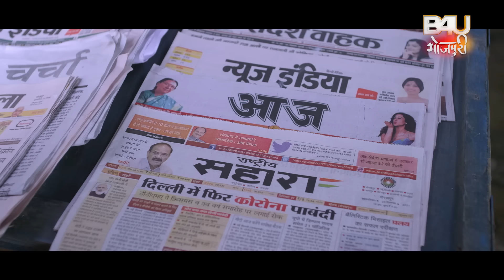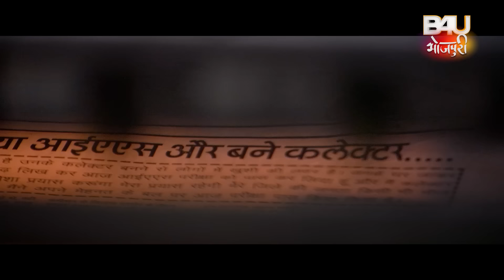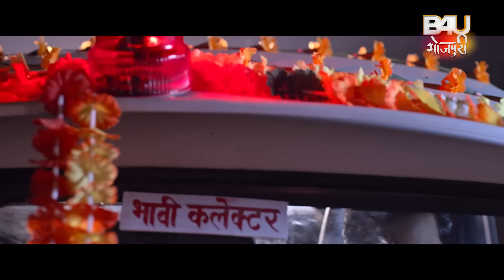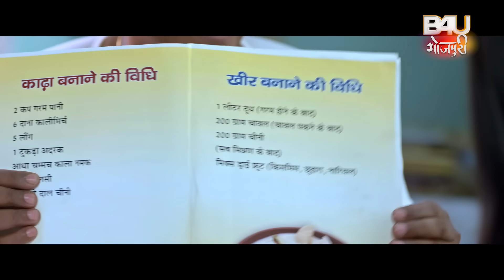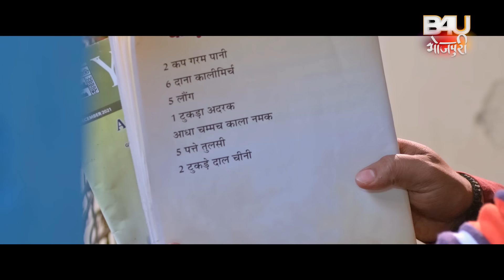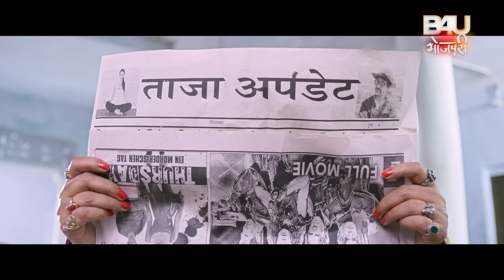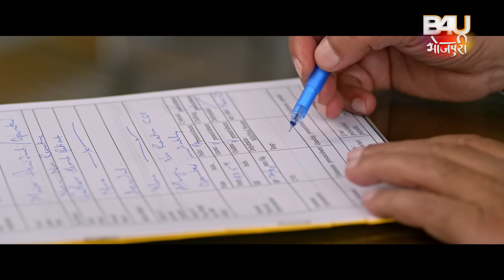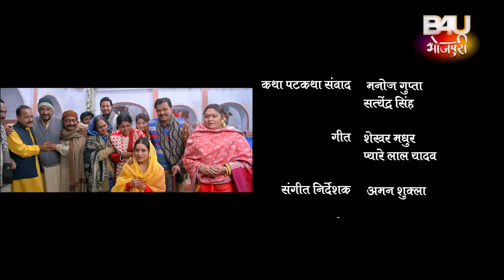BAHU HO TO AISI I बहू हो तो ऐसी I BHOJPURI SUPERHIT MOVIE 2024-Collector Sahab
फ़िल्म - बहू हो तो ऐसी
 कलाकार  - प्रमोद प्रेमी यादव , संजना पांडेय , संजय पांडेय , विनोद मिश्रा ,महेश आचार्य ,संतोष श्रीवास्तव , जय नीलम , श्रद्धा नवल धामा वमाय , पल्लवी कोली , राकेश बाबु, रजनीश पाठक , पुष्पेंद्र राय , वंदना दुबे ,संगीता राय , नताशा सूरी , अंगद कश्यप
निर्देशक – इस्तियाक शेख बंटी
संगीतकार- अमन श्लोक
गीतकार - शेखर मधुर , प्यारे लाल यादव
गायक:- प्रमोद प्रेमी यादव ,शिल्पी राज , प्रियंका मौर्या , अमन श्लोक , सोनाली राजपूत ,शेखर गुप्ता , सोमी  शैलेश , सेतु सिंह चन्दन सिंह
कथा पटकथा संवाद - मनोज गुप्ता , सत्येंद्र सिंह
 कोरियोग्राफर - कानू मुखर्जी, सोनू प्रीतम

FILM- BAHU HO TO AISI

STARCAST- Pramod premi Yadav, Sanjana pandey, Sanjay pandey, Mahesh Acharya, Santosh Srivastava, Vinod mishra , Neelam Vasist, Shradhha naval, Dhama vamay, Pallavi kolhi, Rakesh babu, Rajneesh Pathak, Pushpendra rai, Vandana dubey, Sangeeta rai,Natasha suri ,Angad kashyap

DIRECTOR- Ishtiyaq shaikh bunty

LYRICS –Shekhar madhur, Pyarelal Yadav

SINGER-Pramod premi Yadav,Shilpi raj, Priyanka maurya, Aman shlok, Sonali Rajput, Shekhar gupta, Somi sailesh, Setu singh, Chandan singh
 CONCEPT- Sandeep singh
STORY SCREEN PLAY and Dialogue- Manoj gupta and Satyendra singh

EDITOR- Gunjant singh
CINEMATOGRAPHER-Harish Sawant
CHOREOGRAPHER- Kanu Mukherji,      Sonu pritam